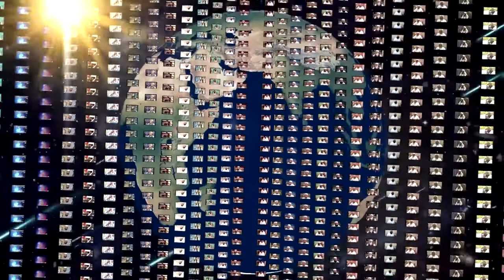"Takabbur Tamam Bemariyun Ki Jar" Mufti Muhammad Taqi Usmani Sahab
"Takabbur Tamam Bemariyun Ki Jar"
Mufti Muhammad Taqi Usmani Sahab
‘‘ تکبّر تمام برائیوں کی جڑ ’’